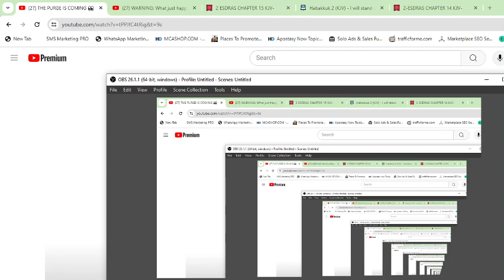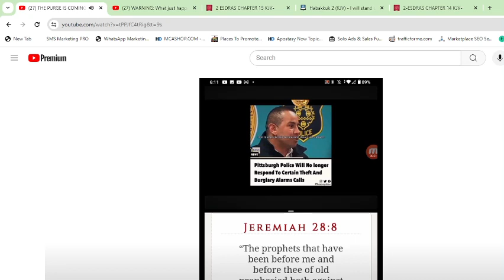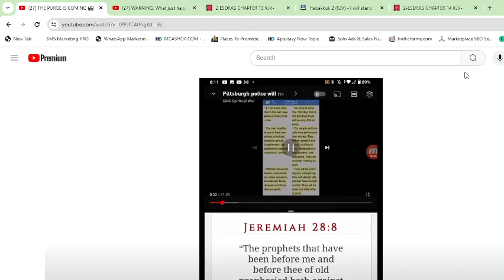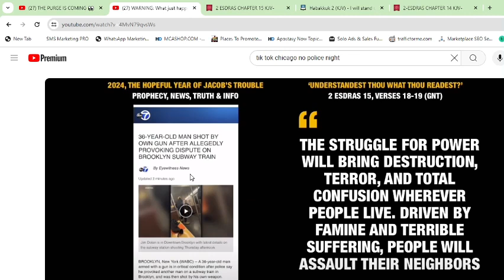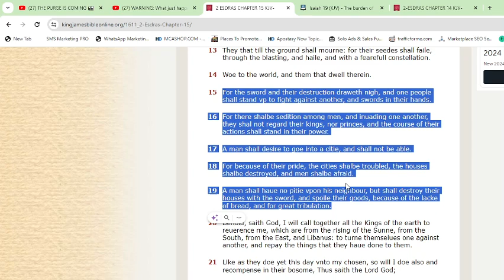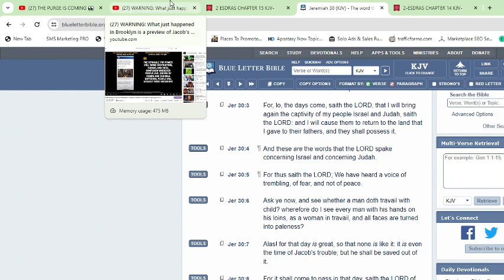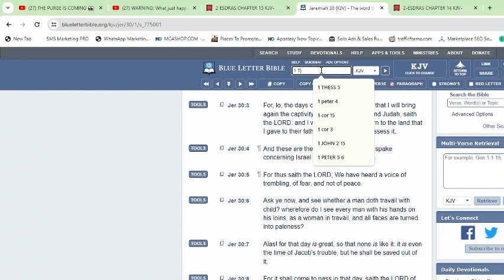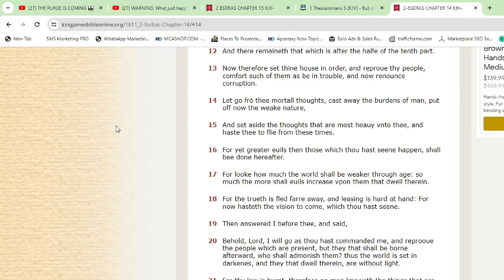TIMES IS NIGH TO JACOB TROUBLES!!!!!